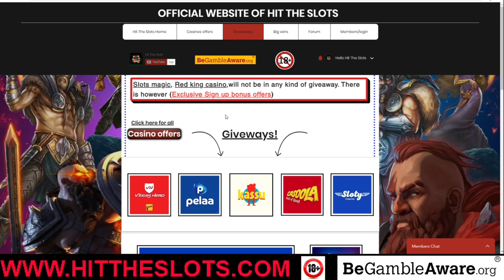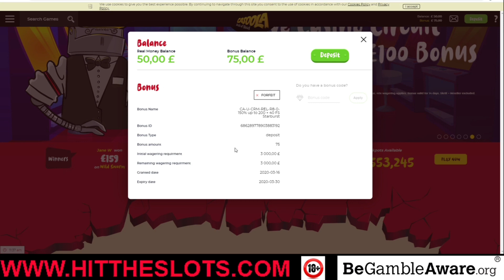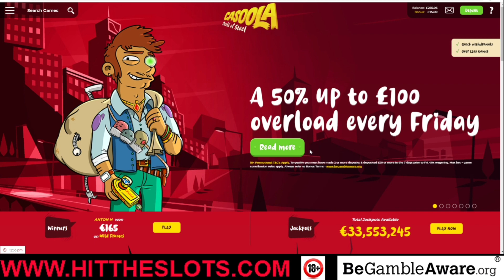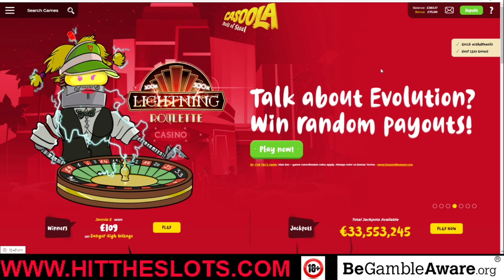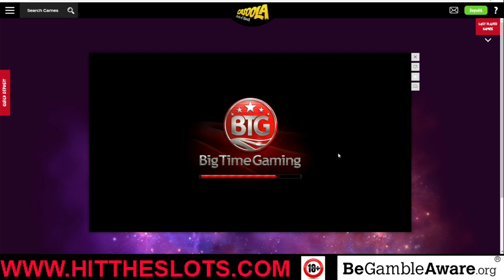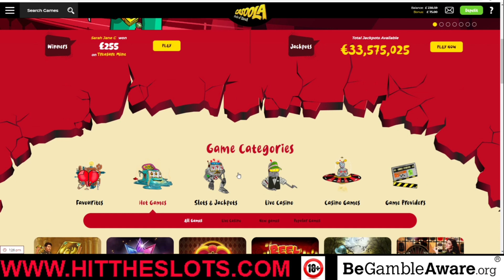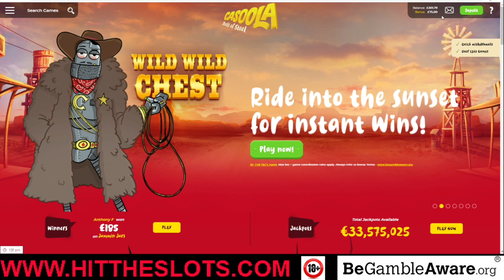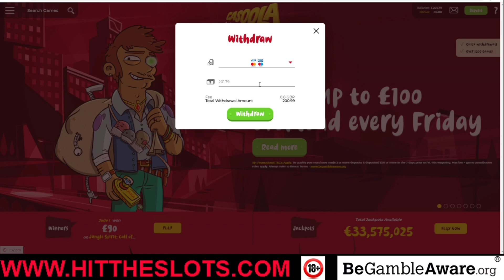£50 VS online Slots| IS This The 1000x VIDEO? | Lets Goo Get IT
Hey Guys welcome to Hit The Slots

Fat santa did pay just over 1000x what a hit im so thick lol

also check out the forum for lots of free stuff going on and our next group slot pull is now up on the forum

Thank you everyone for the "LOVE AND SUPPORT"